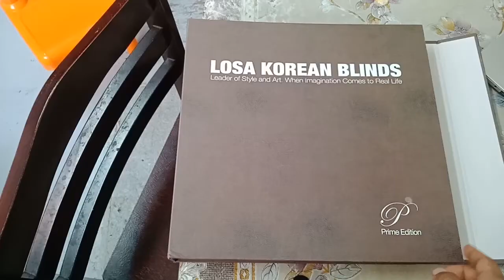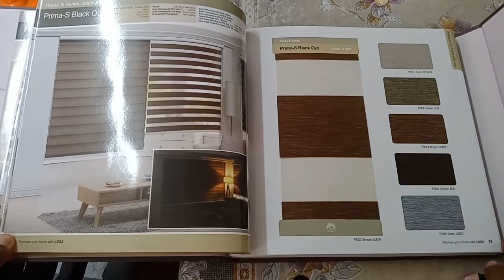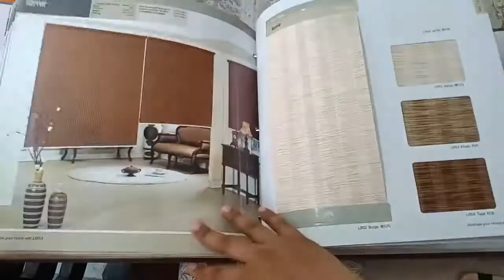August 3, 2020